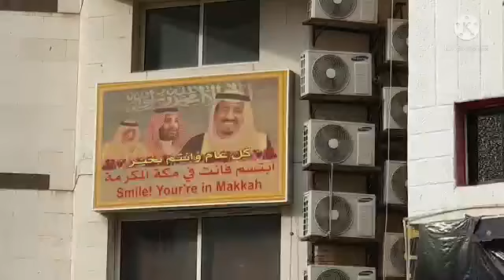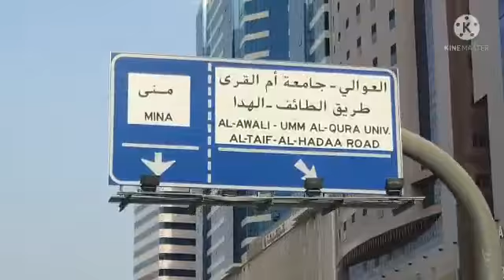Umrah perform 2021/ Sky high hotels all around Haram / Nazneen Khan (Advocate) India/ Jeddah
Umrah perform 2021/ Sky high hotels all around Haram / Nazneen Khan (Advocate) India/ Jeddah to Makkah
ALHUMDOLILLAH

Thanks alot dear friends